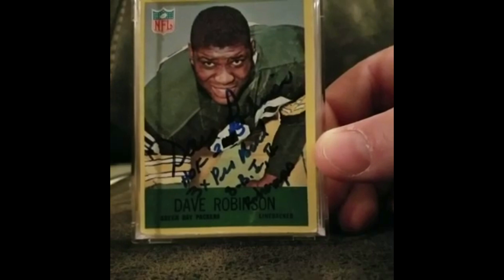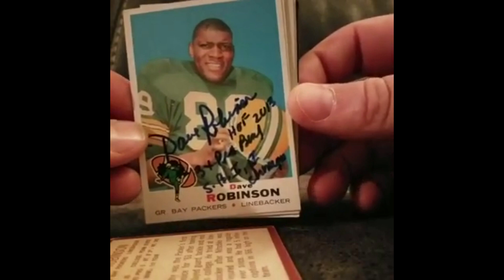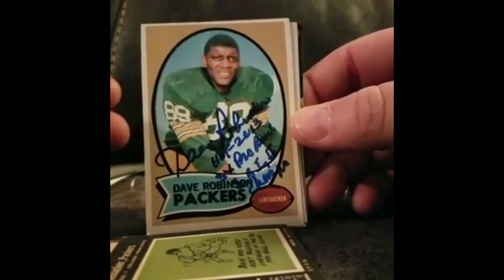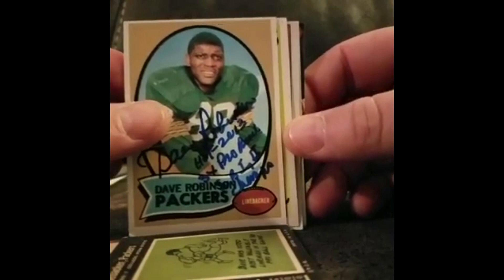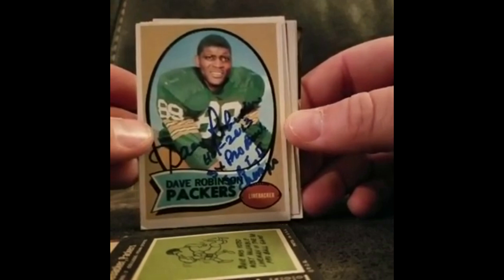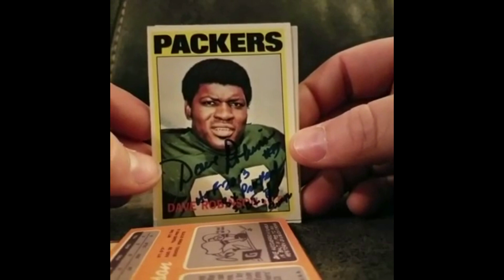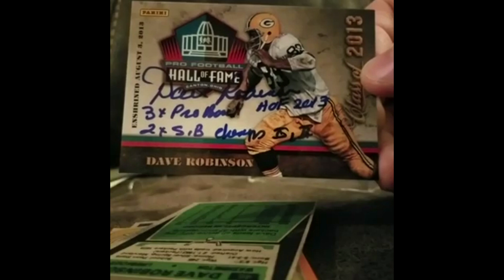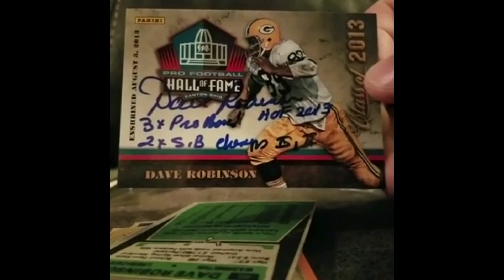The Dave Robinson HOF Autograph Player Era TTM Project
If you ever have any questions on "Player Era Projects" or other TTM question hit me up via email at or look me up on Facebook @ Garrett Unruh, I'll be the really good looking dude.

Richard David Robinson (born May 3, 1941) is a former American football player. He played college football at Pennsylvania State University and professionally in the National Football League for the Green Bay Packers and the Washington Redskins. Robinson was inducted into the College Football Hall of Fame in 1997 and the Pro Football Hall of Fame in 2013.